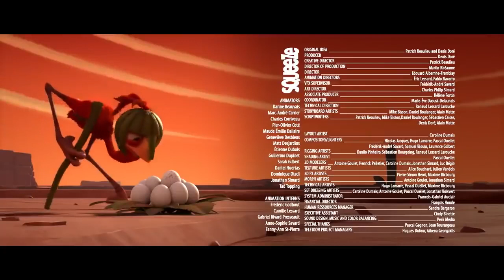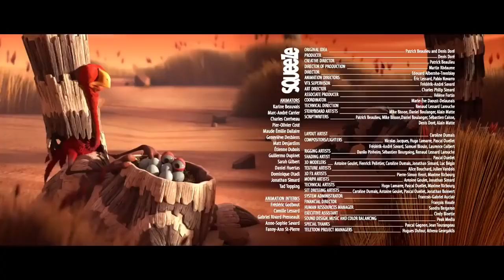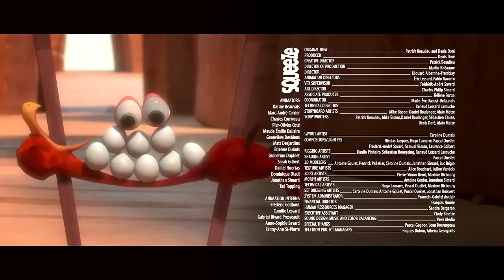Cracke Egg Cartoon | Barbwire | Animation | Compilation | Mysha Tv